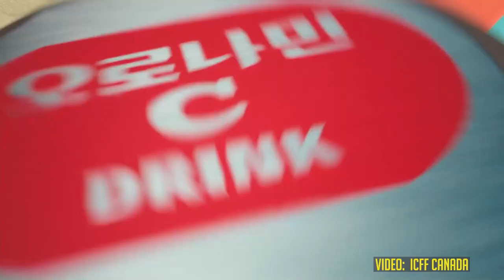The ICFF Lavazza Drive-In Film Festival - Cristiano de Florentiis Interview w Julia Cosby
The ICFF Lavazza Drive-In Film Festival - Cristiano de Florentiis Interview w Julia Cosby @INCTV @TAGTV